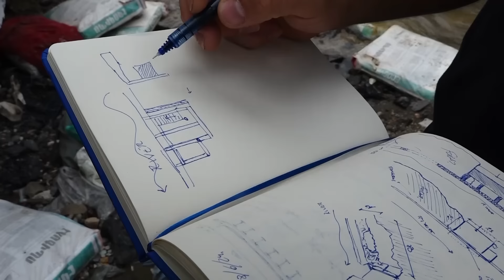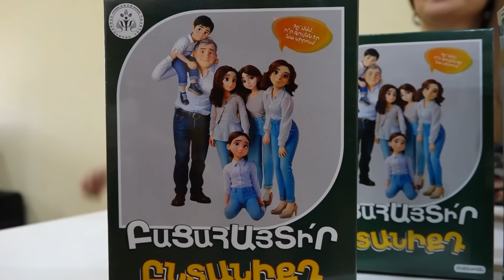Լուրեր Անկյուն+3 18․06․2024